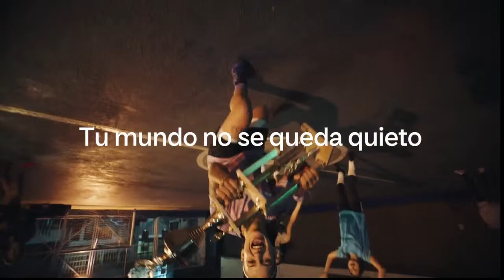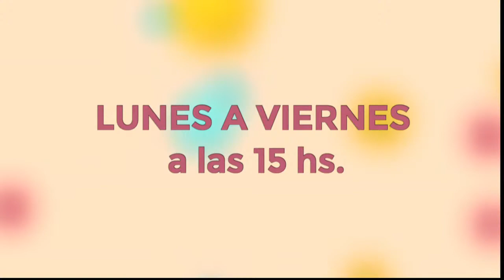GOSSIP - PROGRAMA 27/10/2021